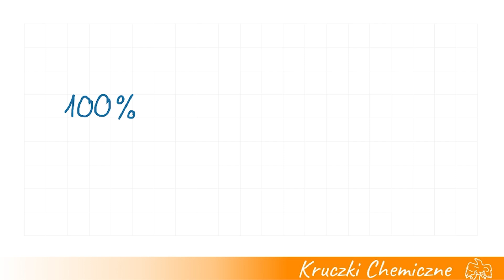Oblicz Wzór Hydratu Jedną Proporcją - Chemia CKE 2022 Czerwiec Zadanie 18